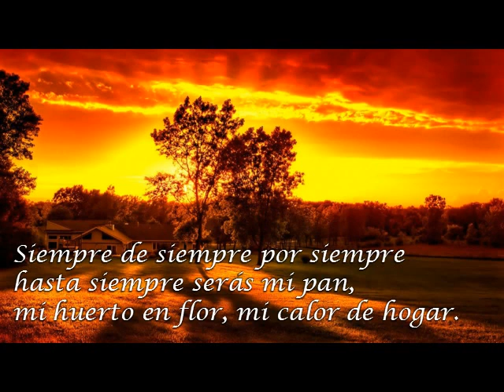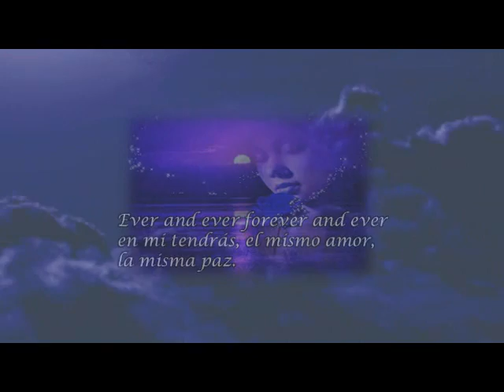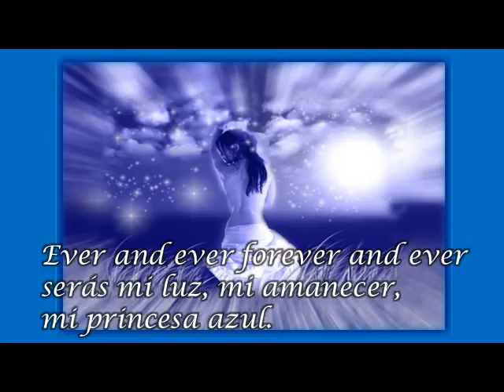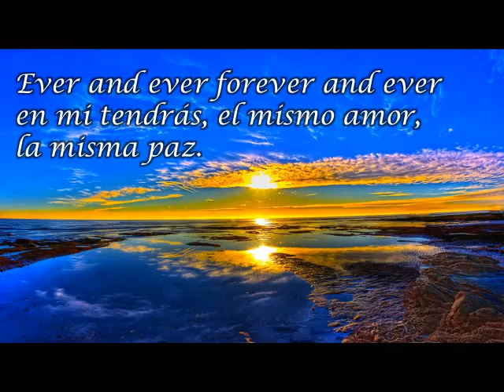*POR SIEMPRE Y PARA SIEMPRE* **Demis Roussos**